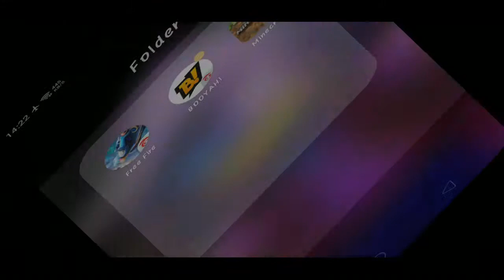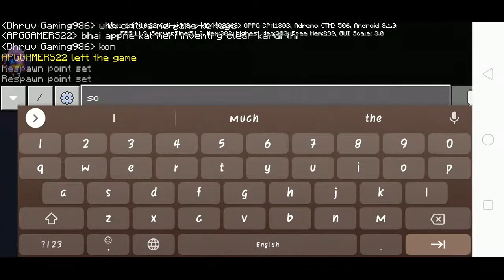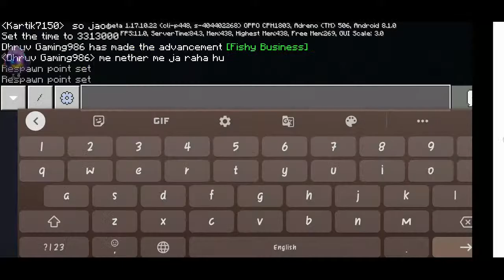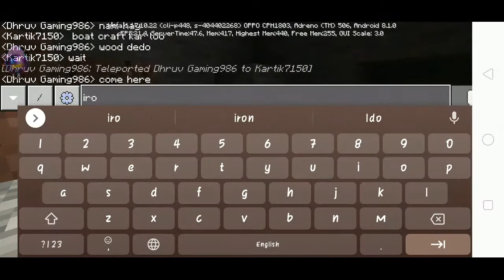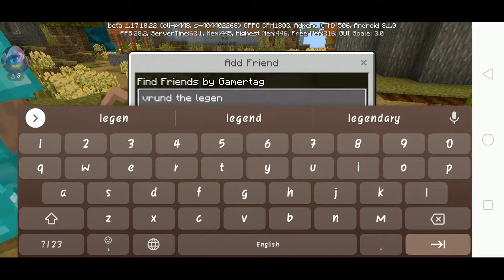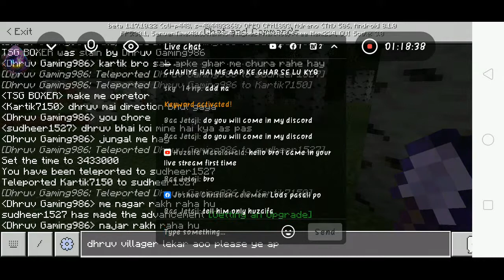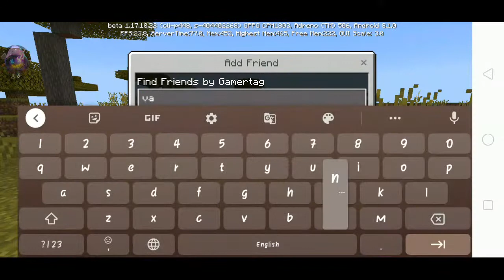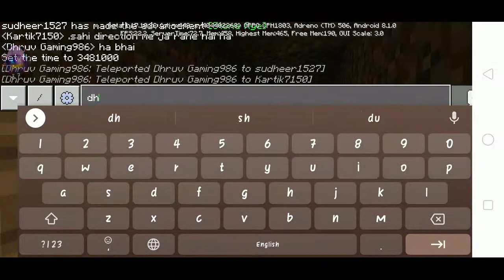Minecraft Adding Villagers in townhall smp day11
Hello GUYs!
i hope you will like my cringy maasaledar content
If you will love

6] TWITTER :- Sk gaming O.0

thankyouu!